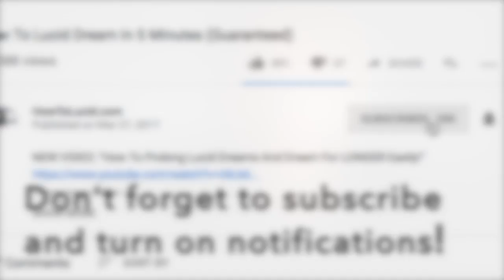Why VEGANS Lucid Dream More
✨ I need to talk about how going vegan can help you have more lucid dreams, improve your memory and feel better. I KNOW this is a polarising topic and lots of people will disagree or agree with the idea of being vegan, but these are just my personal experiences and how I've felt doing this.

I'd love to hear what you guys think, and what other lucid dreaming youtubers think as well, but like I said there's no preaching here, these are just my PERSONAL experiences and what I've found to be the case for me. I'm not saying this is proof of anything or that I know more than you or indeed anyone else.

Just love intended here guys!